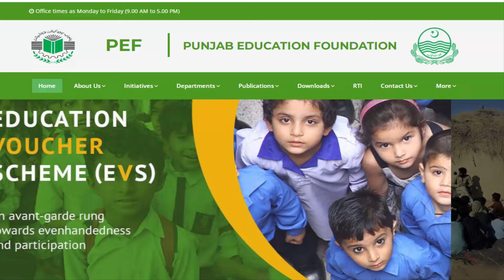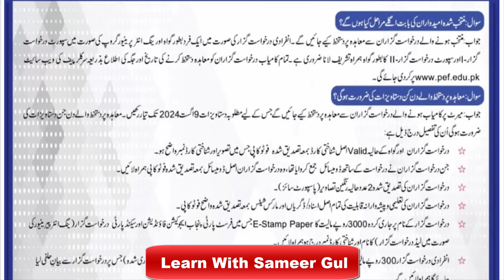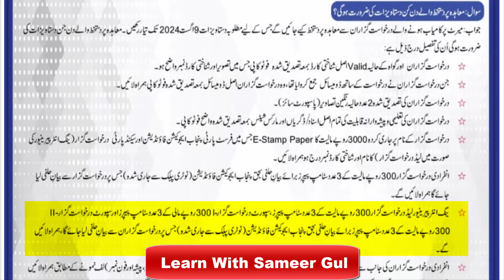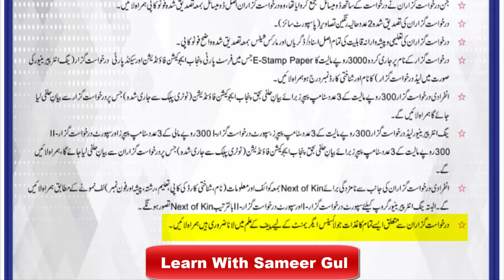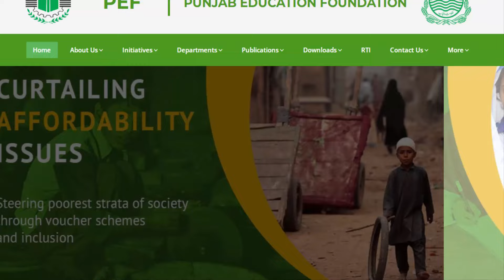PEF Next Step For Successful Candidates || PRSP PEF Schools Documents For Next Step Educators Jobs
In this video I will explain to you about PEF Next Step For Successful Candidates || PRSP PEF Schools Documents For Next Step Educators Jobs.